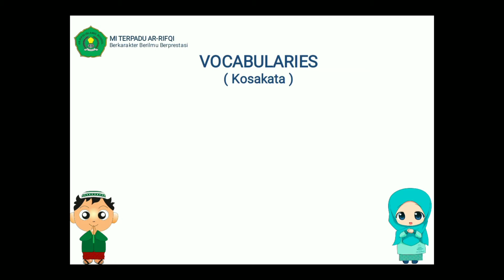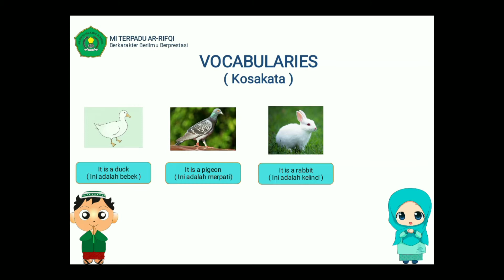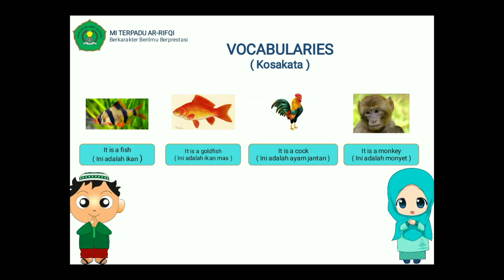UNIT 8 ANIMALS || 4TH GRADE